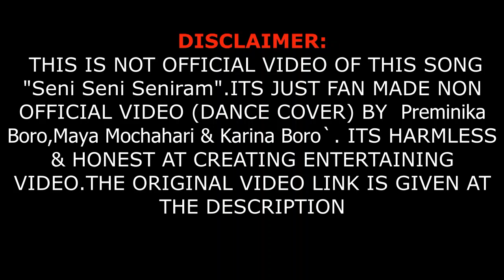Seni Seni Seniram Dance cover | Rupali Kashyap | New Assamese Video Song 2021| Preminika Maya Karina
Cover Dance by  Preminika Boro,Maya Mochahari & Karina Boro
Song: Seni Seni Seniram
Singer: Rupali Kashyap & Dikshu Sharma
Cinematography: JYOTISH MOI

Assamese Folk media এটা ব্যতিক্ৰমী অসমীয়া নাট্য, চুটি চিনেমা, অসমীয়া থলুৱা প্ৰতিভাৰ নৃত্য তথা কবিতাৰ YouTube Channel । ধন্যবাদ ।